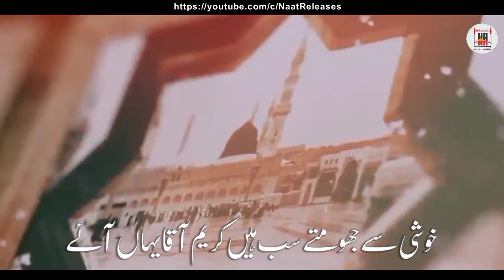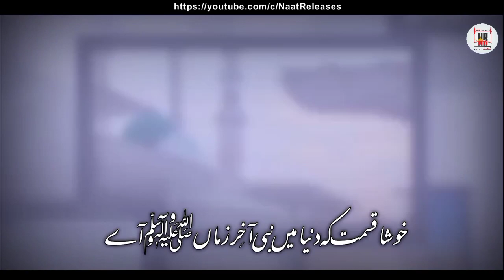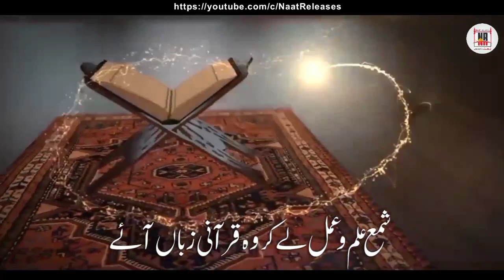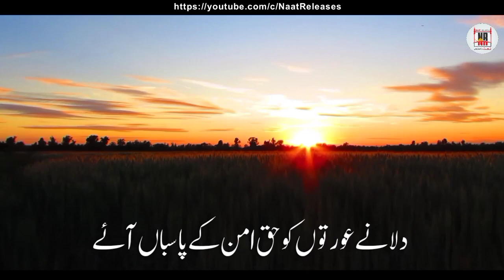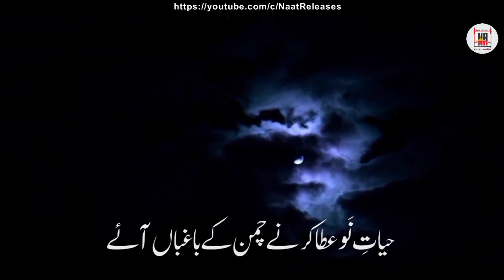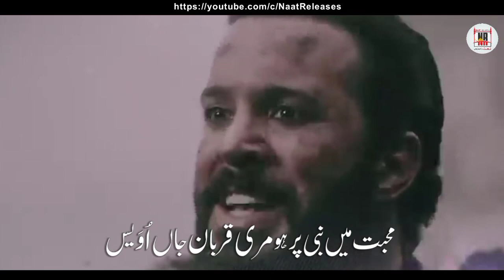New Heart Touching Naat 2022 | Mubarak Ho Zamane Ko | Ubaid Ur Rahman | Peace Studio | Naat Releases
Vedio Credits :
Artist : Ubaid Ur Rahman Farooqiu
Lyrics :  Mufti Abu Khaulah Khan
Mistring : Jilani Studio
Vedio : Ali Aurangzeb
Production : Naat Releases

About Us:
Naat Releases is working on Hamd, Naat, Nazam, Motivational Kalam, Milli Naghma, Manqabat, Marsia, Short Islamic Movies, and Kalam e Uwais, all this will be uploaded on this channel.
For any details, contac my instagram

Rabi Ul Awwal Naat,new rabi ul awwal naat 2022,new rabiul awal naat 2022,melad naat,new milad naat 2022